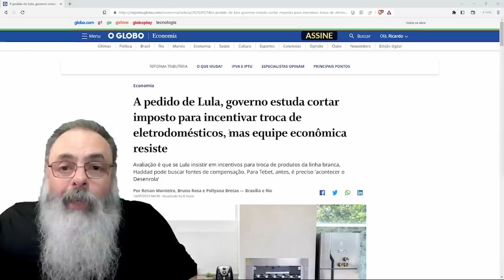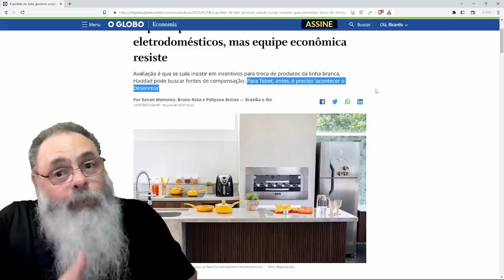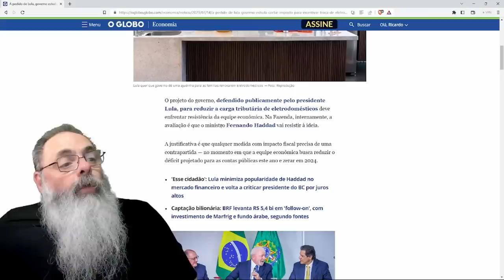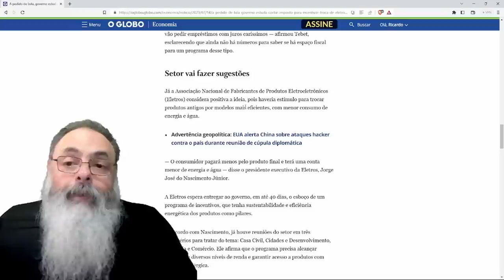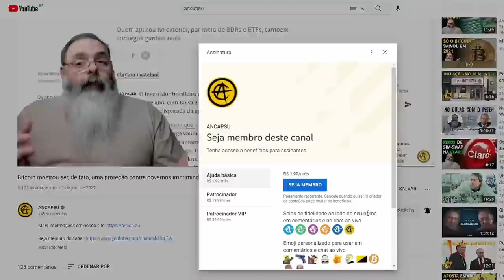LULA resolve ARRUMAR mais um PROGRAMA INÚTIL para ATRAPALHAR AGORA a INDÚSTRIA de ELETRODOMÉSTICOS